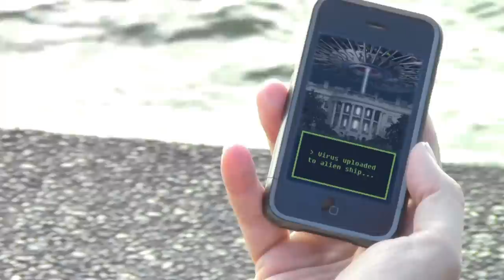BATTLE: SEATTLE - Seattle 48 Hour Film Project 2011 - FIRST PLACE WINNER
Red Shed Films' 2011 submission for the Seattle 48 Hour Film Project.

Awards:
- BEST IN CITY
- Best Graphics

Requirements:
Genre - War Film
Prop - a can of paint
Character - Stephen Dufour, wedding planner
Line of Dialogue - "When are you going to get it together?"

Written, Edited & Directed by Aaron Sutherland
Cast: Dale Bradrick, Chris Brockett, Mark Brown, Jina Enwiya, Lorraine Montez, Patrick Meehan, Law Ruelos
Director of Photography: Jason Gholston
Sound: Ian Rodia, Chase Thompson
Compositing & FX: Mark Brown, Jason Gholston, Patrick Meehan